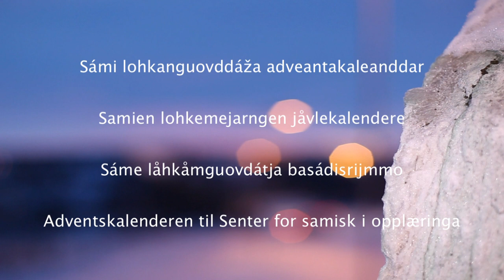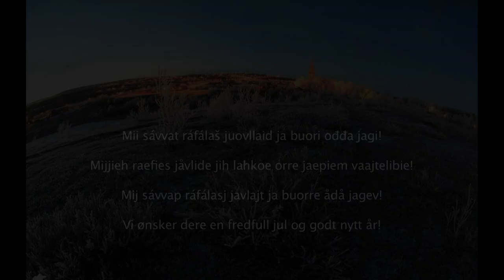Sámi lohkanguovddáža juovlakaleanddar- Juovllaruohtta /Javllaruohtta /Jåvleiehkede - Sámi allaskuvla